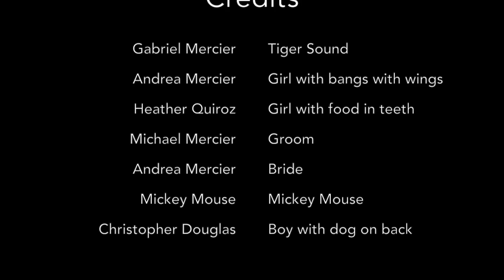Meet Andrea!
Who is she? Andrea is our new Family Ministry Director! We're so excited she's joining us on August 3! Take a few minutes to get to know her!